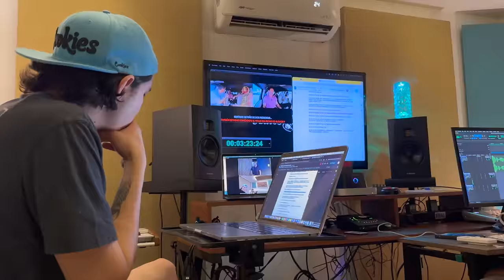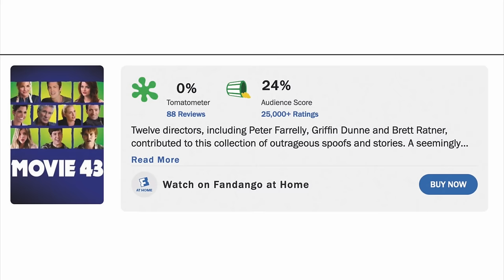Doblado EN ESPAñOL DEADPOOL Y WOLVERINE AlVolante con Escorpión y las voces de Pepe Toño y Humberto